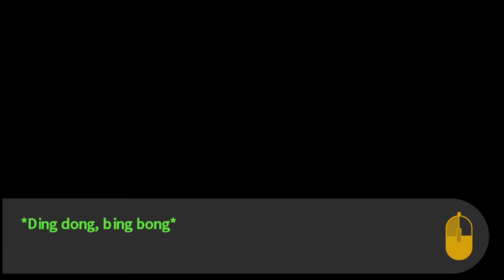Let's Play Danganronpa Trigger Happy Havoc Part 19